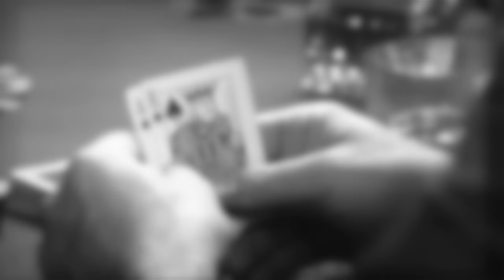Lael Rockwell "On Top" ft Madam Parker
This song contains samples from The Intruders "Together". The official video for the single "On Top" ft. Madam Parker which is a preview of the upcoming album "KiNgDoM The Motion Picture" debuting October 25th. Also appearing in this video is the beautiful Lady Medusa, Coby Van Wilde, Darith Ouch, Daniella Seoane, and Nicole Barlow. This video is directed by Paul Stefanidis for Viking Lounge Mastering/Films, track produced by Roboh for roboh productions. Make up provided by Katrina Vavdinos and wardrobe provided by Josual Molou Clothing. This is a contribution to this art form we call Hip Hop the way it should be. Support real Hip Hop music at it's best.